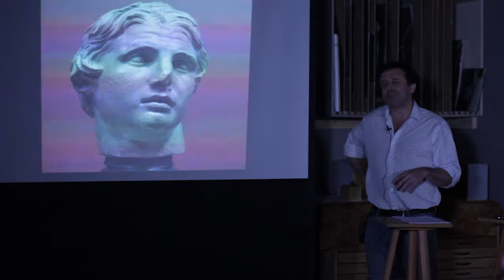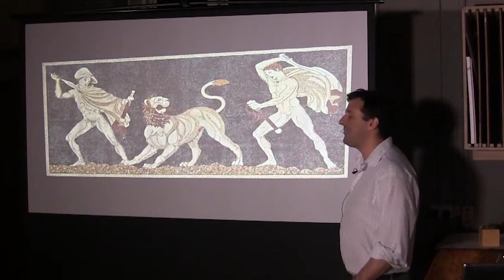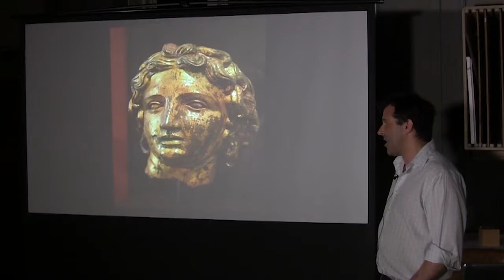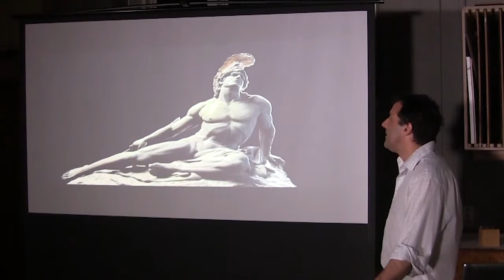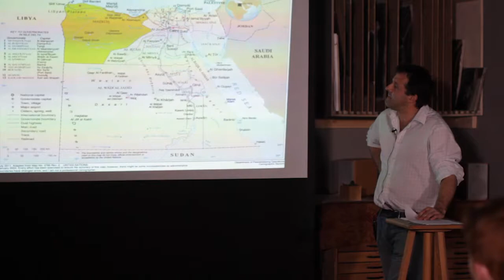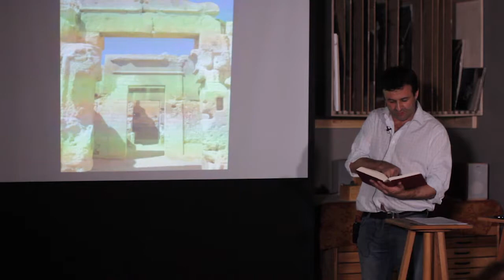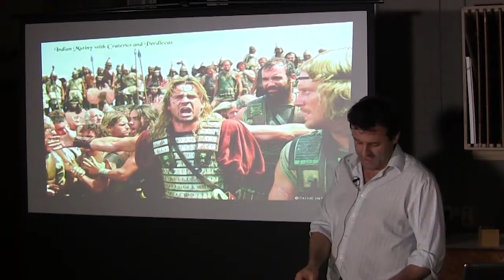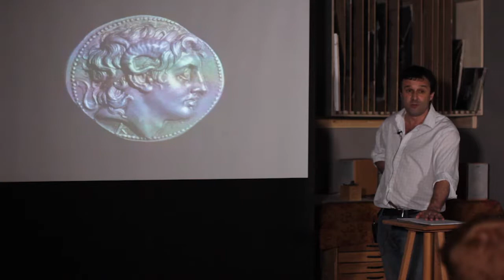WAA CHRISTMAS LECTURE DECEMBER 2016: AENGUS DEWAR, ALEXANDER THE GREAT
Artist, Author and Lecturer Aengus Dewar delivers the WAA 2016 Christmas Lecture on Alexander the Great.